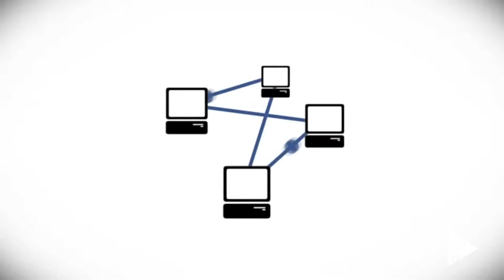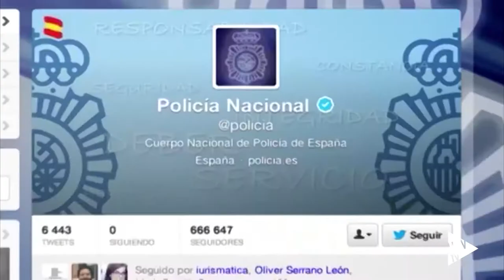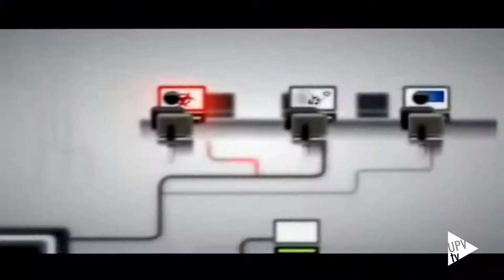Politécnica Tal Cual [865] Albert Gimeno Padres 2.0 [15-04-2015]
Padres 2.0 es una asociación sin ánimo de lucro, cuyo objetivo es ayudar a los padres y tutores a enseñar a los menores buenas prácticas en lo que concierne a las nuevas tecnologías. La Universitat Politècnica de Valencia firmó en octubre de 2014 un convenio de colaboración con esta organización, el primero que Padres 2.0 ha suscrito con una institución universitaria.